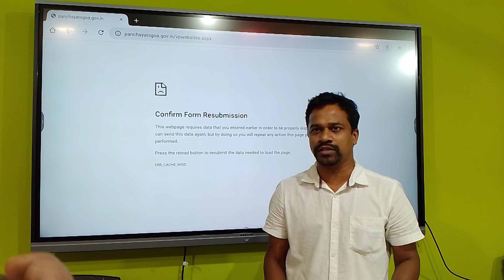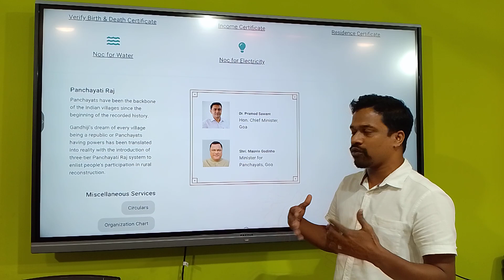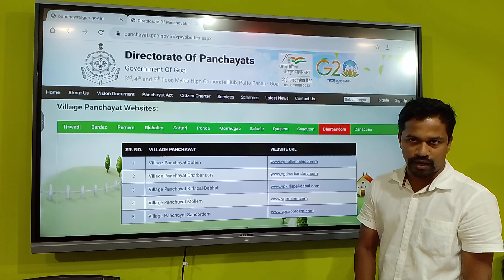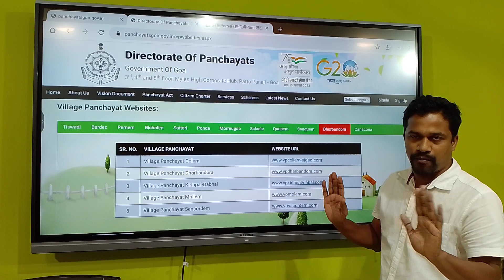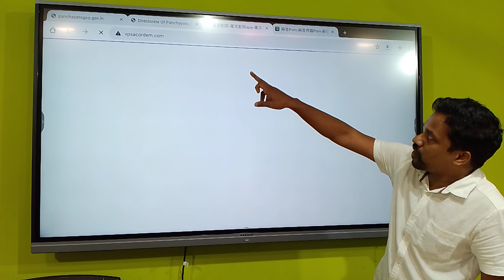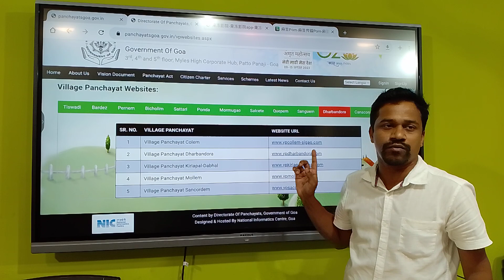Another Expose, Molem and Sacordem Panchayats shows Prostitution Contents on their official websites